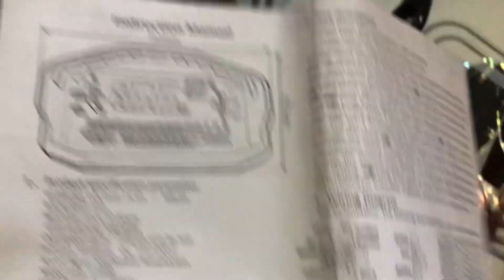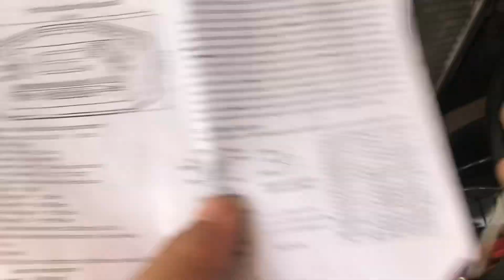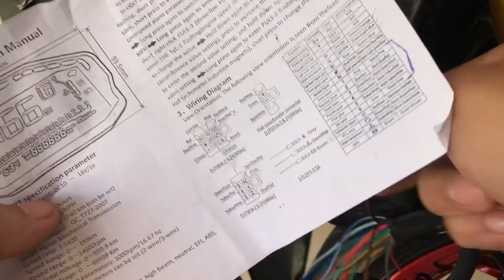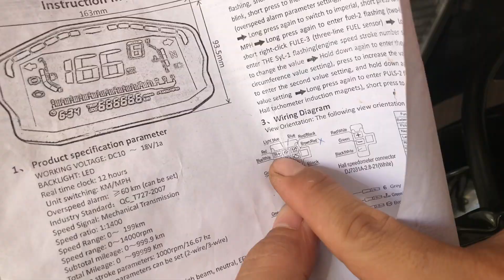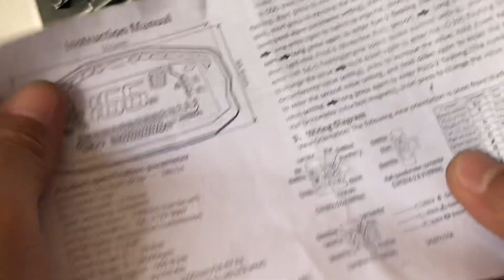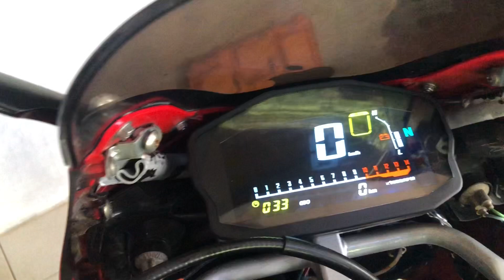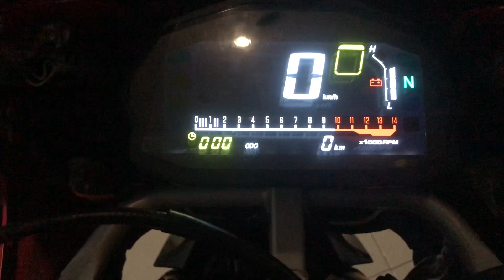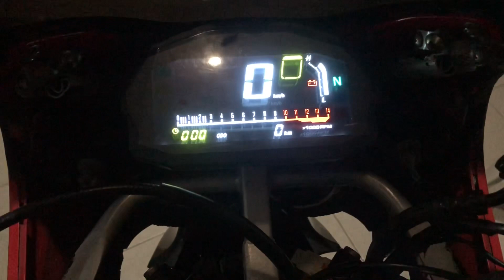DIGITAL SPEEDOMETER | CBR 150 V1 | Part 1